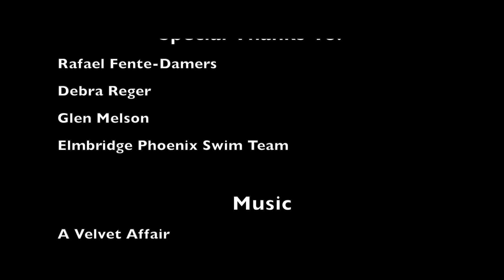Lane 4: A Short Documentary on Swimmer Rafael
This is a short sports documentary on Rafael a competitive swimmer.
 Sorry if the audio is really bad, I tried to fix it but sadly could not.